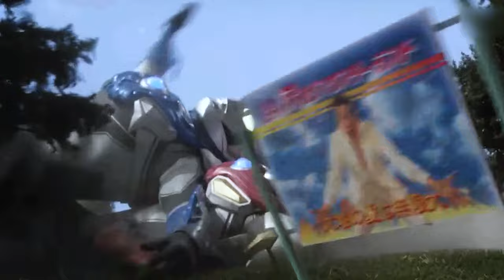Senjata Dan Jurus Ultraman Yang Teraneh Dan Terkocak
Konten Terkait :

ultraman,
tokusatsu,
ultraman zero,
jurus ultraman,
ultraman fighting evolution 3,
jurus ultraman taiga,
jurus ultraman terkocak,
ultraman lucu,
senjata ultraman terkocak,
ultraman orb,
senjata ultraman,
ultraman geed,
ultraman kocak